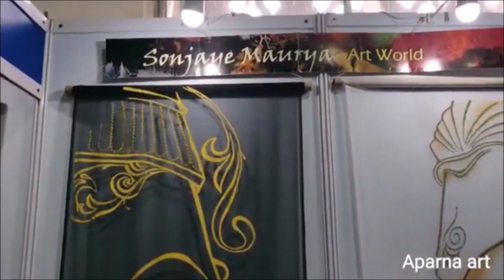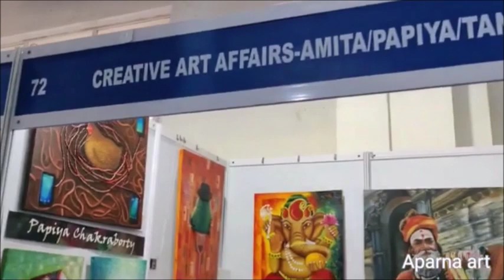'Creative Art Affair' Pavilion in 'Kalaa Spandan- Nov '19 (5th edition) Mumbai